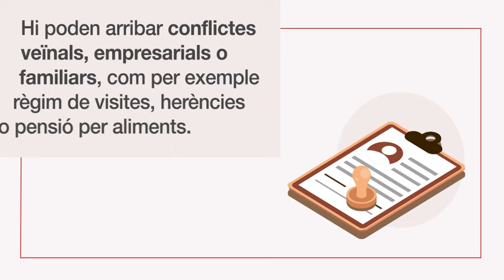La mediació, una solució efectiva per resoldre conflictes i evitar passar pel jutjat